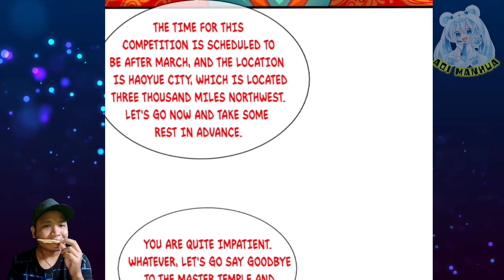I'll Protect You In This Life ™ Supreme Tyrant Of Heaven Chapter 115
COPYRIGHT / LICENSING